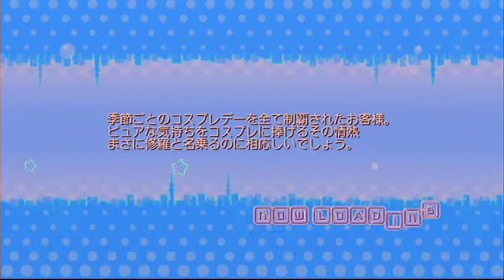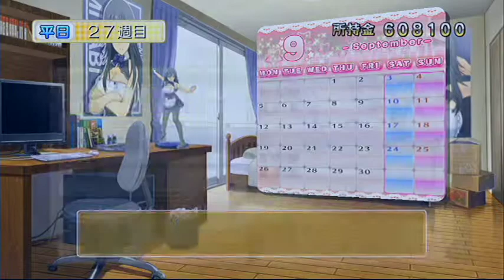【ドリームクラブGogo.】 『ノコ』 第15週